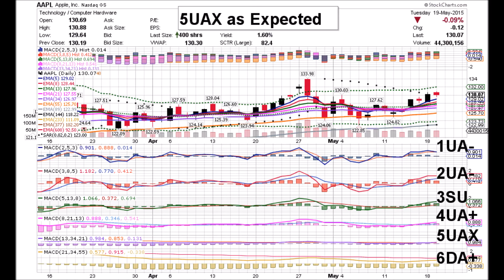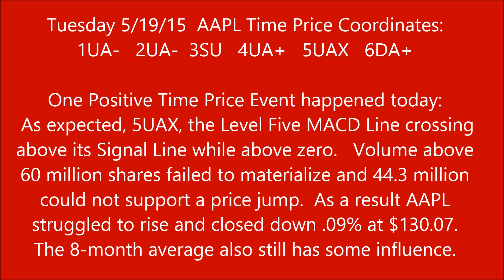APPLE 05 19 15 AAPL DAILY ANIMATED TIME PRICE THEORY STOCK CHARTS by Edward K Weigel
Tuesday 5/19/15  AAPL Time Price Coordinates:
1UA-   2UA-  3SU   4UA+   5UAX   6DA+

One Positive Time Price Event happened today:
 As expected, 5UAX, the Level Five MACD Line crossing
above its Signal Line while above zero.   Volume above
60 million shares failed to materialize and 44.3 million
could not support a price jump.  As a result AAPL
struggled to rise and closed down .09% at $130.07.
The 8-month average also still has some influence.